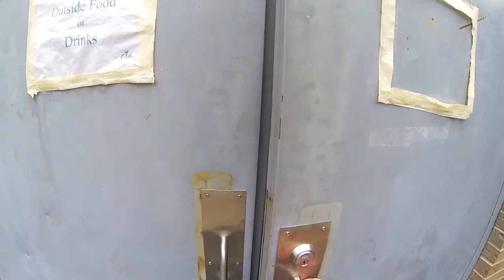Chisholm Trail Academy Hoop Camp 2014 Promo ctablazers